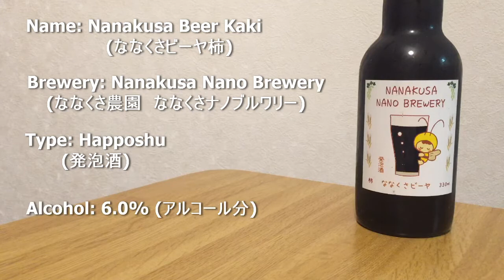Nanakusa Beer (ななくさビーヤ柿) | Akihabeera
Welcome to Akihabeera, a show where two idiots in Japan try to talk about beer.

Today we're reviewing the Nanakusa Beer from Nanakusa Nano Brewery. Have any questions, suggestions, and/or comments? Let us know below.

Links